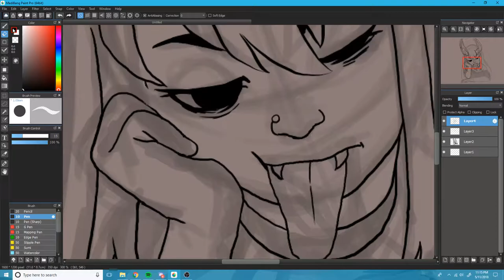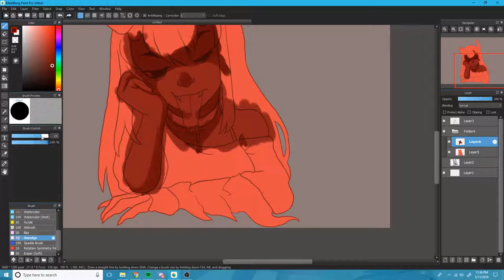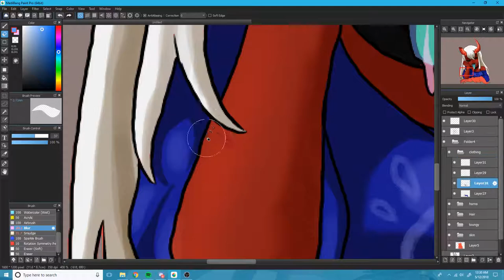Speed Paint of the Week: Demon Girl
-Software used: MediBang Paint Pro

Hello! Long time no see lol. I finally had some time and inspiration to actually record my process. I'm going to try and post a video each week, days will be random I'm afraid. But never the less, I hope you enjoy. :)